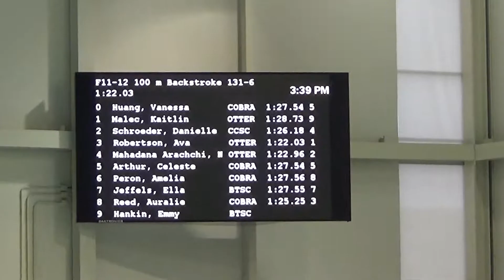Katie Swim Meet - 100 Back - Dec.15, 2019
Orangeville Otters "Hello Winter" Markham Pan-Am Pool - SC
Katie 10th for age 11 with PB (swimming with age 12)